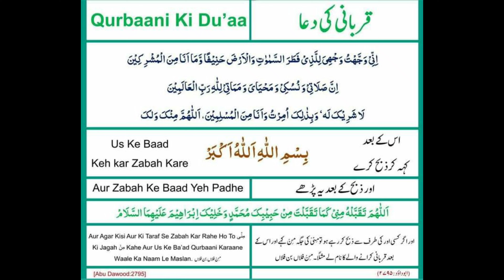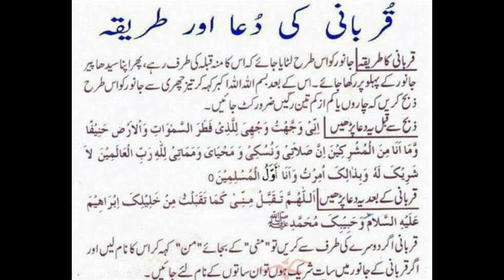Qurbani ka tarika || Qurbani ki dua